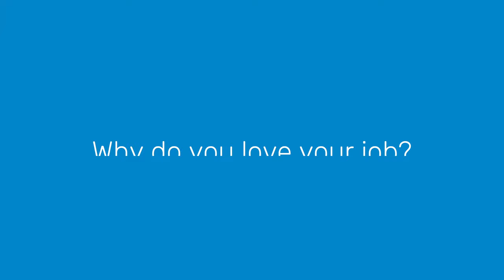Meet Moench Method's Founder - Ken Moench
Learn more about Moench Method's Founder, Ken Moench. Ken shares his story about where he's from, why he chose massage therapy and why he loves helping people with pain.

Moench Method is a Massage Therapy Bodywork clinic specializing in providing chronic pain recovery. Moench Method has three locations in Austin, Texas. Round Rock, Westlake and Cedar Park.